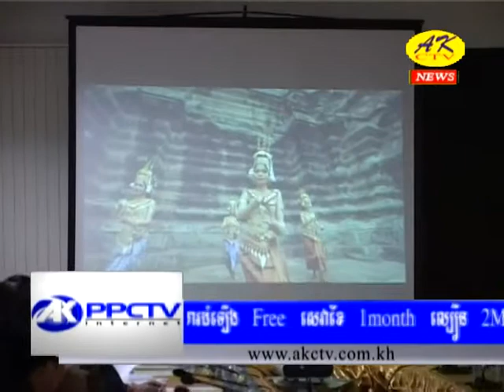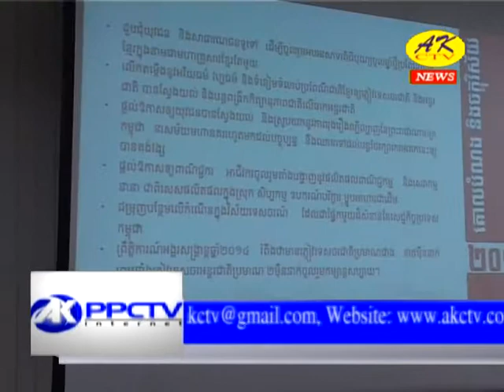កិច្ចប្រជុំរវាងអាជ្ញាធរខេត្តនិងសហភាពសហព័ន្ធយុវជនកម្ពុជា (24 February 2014)